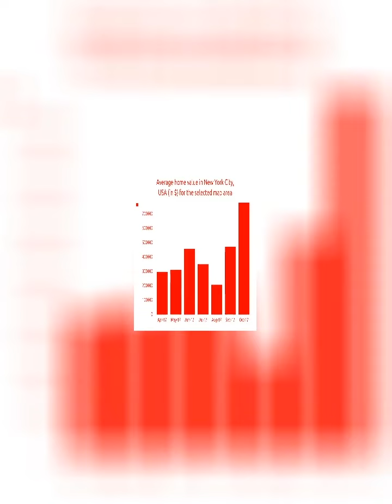5BED | 2BATH | $ 142694 | Propertys for sale in New York City, USA 2021 | MapFlagged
Explore details of the property for sale at 303 Main St, Port Murray, NJ, 07 with ID18718620. Find other 51164+ properties for sale in New York City with MapFlagged

SingleFamily